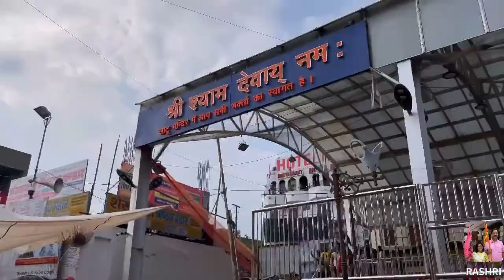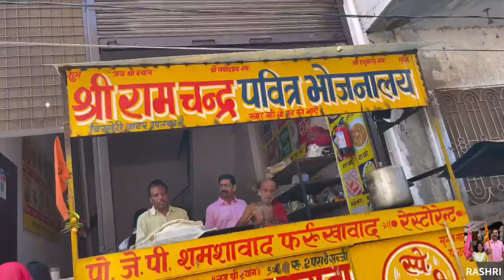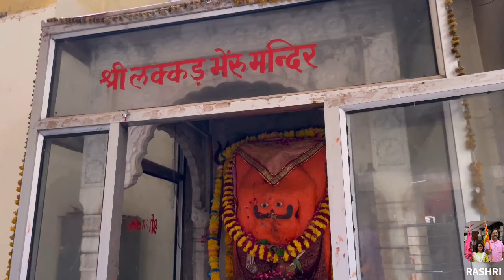Khatu Shyamji ka darshan//मॉ कर्णी माता,मनोकामना माता और जीण माता का दर्शन हुआ//Insurance animal 🐮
Khatu Shyam कैसे जाए//कौन मिले हमें वहाँ//आज तो हमारा हँसते हँसते क्यों हुआ बुरा हाल//सारे बह गए 🌧

The Burning train 🚂//Kota Hostel Tour//बहत दिनों के बाद मिले श्वेता से//नए नए बच्चे आ गए हैं hostel

आज तो Allen का चक्कर ही लगाते रह गए हम,इतने सारे branch खुल गए हैं//बच्चों से मिले ,Kota PG Tour 😊

Allen Supath Hostel Tour in Kota with balcony and without balcony //आज तो थक गए,उपर से भींग भी गए🌧

Facebook page RASHRI Vlogs

Note: Everything you see in this video is created by the owner i.e.Rashri